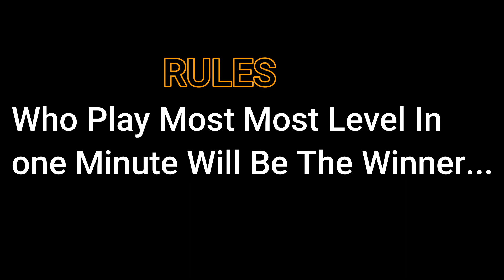Dude Perfect Game Battle | Now Perfect